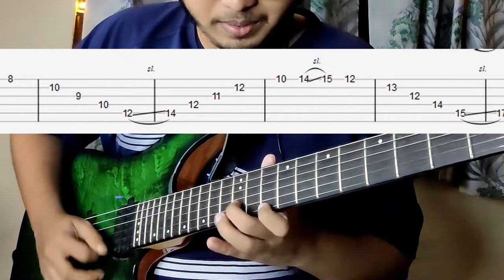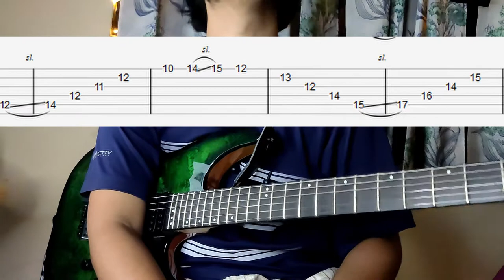ARPEGGIO EXERCISE ON MAJOR SCALE - Romeo Rozario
Hello, this is my first guitar lesson on the internet where I've tried to show you guys an exercise you can learn and practice to improve in the arpeggio sections of your guitar playing.
হ্যালো, আমি এই প্রথম ইন্টারনেটে কোনো গিটার লেসনের ভিডিও দিলাম। আজকের ভিডিও টা আর্পেজিও এক্সারসাইজ এর উপর। আশা করি এটা দেখে কিছু শিখতে পারবে।
Note: This exercise is not for pure beginners! Those who have somewhat knowledge about how chords and scales work can understand the exercise easily.